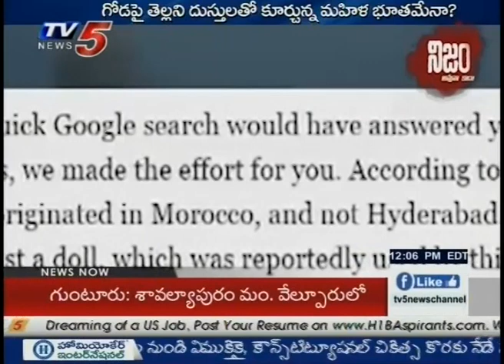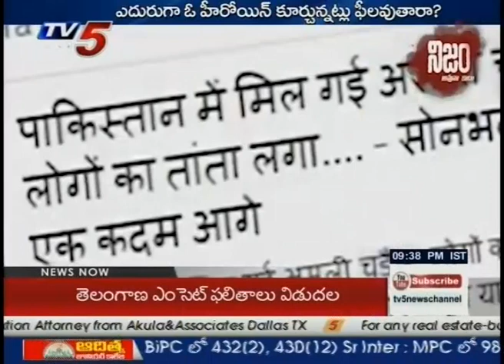Selfie With Ghost , Goes Viral !! | Nijam | TV5 News